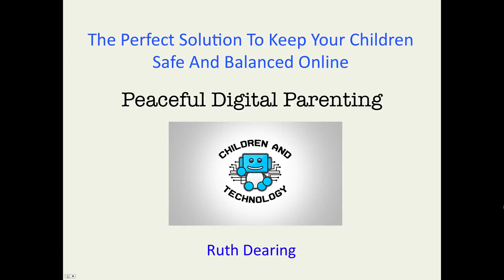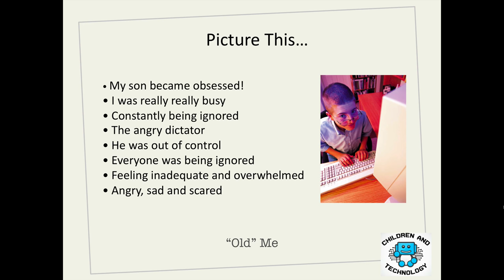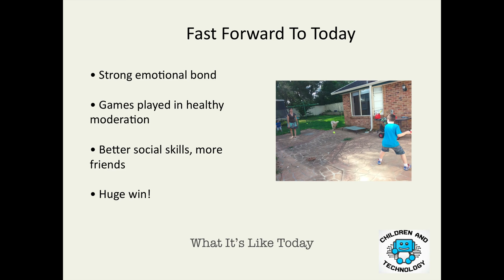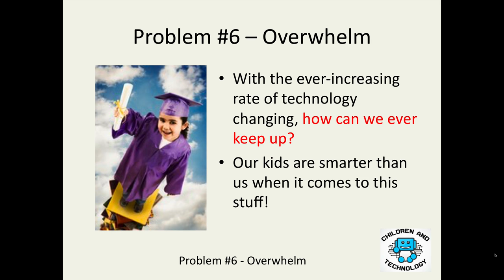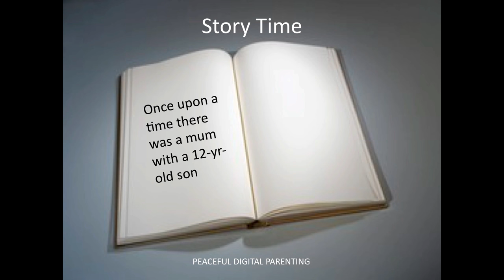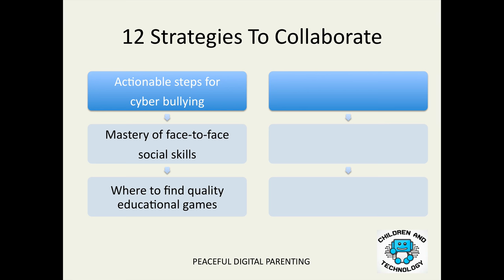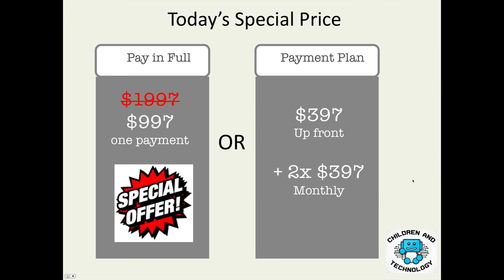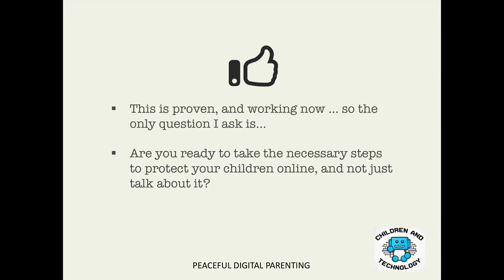Peaceful Digital Parenting Solution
If you have children aged between 5 and 12 years and you're concerned about how to keep them safe online, this video has been produced specifically for you.

As parents in the digital age, we all know about the risks of being online. You know there is highly inappropriate content all over the internet that your children can stumble across very easily.

You may be fearful of your children being on social media, as you know that what goes online stays online and that your children may not yet fully understand the consequences of their actions.  Maybe they've already asked if they can join Snapchat, Instagram, Kik or some other social media platform or instant messaging service, and you've told them they're too young.

In this video you'll learn that even though you're probably spot on in that they're too young to be chatting online, telling them they're not allowed to be there may actually be putting them at a higher risk.

If you've read articles relating to children and technology, or cyber safety, you may have found that most conclude with a similar message: parents need to educate themselves on this topic so that they can guide their children to be safe online. But these same articles fall short of telling you just how you're supposed to do that!

The good news is that there IS a way you can guide your children to be safe online. Cyber bullying and all the other pitfalls that happen online CAN be avoided if you know how.

So what's the answer?

The solution you're looking for to this complex problem is contained in this video.  It's called the Peaceful Digital Parenting Solution. There's a lot involved which is why the video runs for 1hr and 20 minutes, but if the safety of your children is important to you then this may be the best investment of time you'll ever make.

"Who are you, and why should I listen to you?" - I hear you ask. My name is Ruth Dearing and I'm a public speaker, author, and most importantly a mother of two children who is very passionate about keeping children safe online. So passionate in fact that I devote the majority of my waking hours - or at least working hours - to this topic. I've done a LOT of research and have learned a lot. Better still, I'm excited to share what I've learned through my research as well as from my own personal experiences with you.

In this video I explain what it is you really need to know about cyber safety, why you need to know it, and how you can obtain that knowledge in the shortest possible amount of time. Knowledge - when applied - is power.

The key is to guide your children safely online FROM THE START. No point waiting until your children get in trouble and then struggling to help them out - and that's IF you're lucky enough to even find out about what they've done!

When it comes to keeping children safe online, or peaceful digital parenting as I like to call it, prevention is WAY better than a cure. You want to prevent the pitfalls of technology from having a very negative effect on your children and your whole family in the first place. This is why the time to take action to keep your children safe online is NOW - actually it might have been yesterday :-)

So grab a coffee, take some time out for yourself and for your children, and watch this Peaceful Digital Parenting Solution video from start to finish. You have nothing to lose and your children's safety to gain :-)